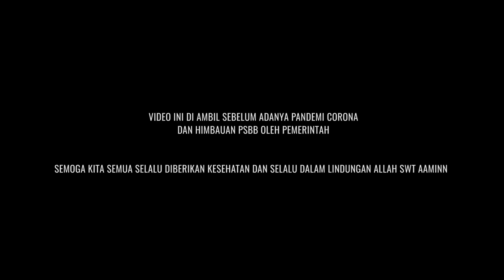NYOBAIN NYETIR TRUK | MITSUBISHI CANTER FE71 110PS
Jangan lupa mampir 🛒 ke 👇🏻

Fuso Canter (Colt diesel untuk pasar Indonesia)(Light duty truk) Canter di Indonesia juga dijuluki sebagai " si kepala kuning " karena warna kepalanya yang banyak diwarnai cat kuning dalam penjualannya.
type typenya antara lain:
1.Fuso Canter Guts (Canter Mini) (juga sama dengan Canter Engkel)
2.FE
3.FF
4.FH (di jepang Fighter Mignon)
5.Canter Eco Hybrid
sumber: wikipedia

Simak dan tonton terus video ini sampai habis yaaaa